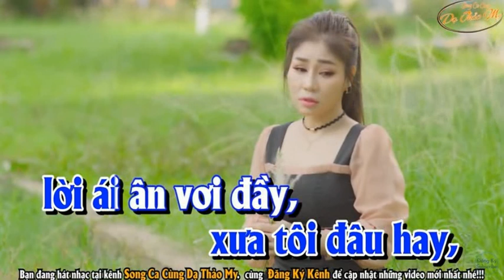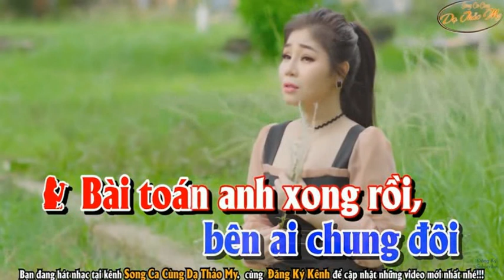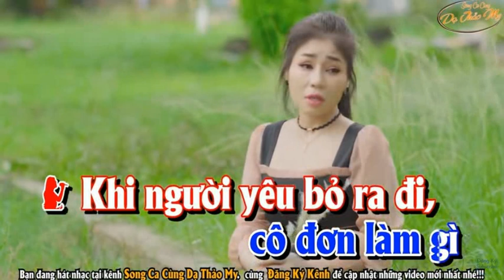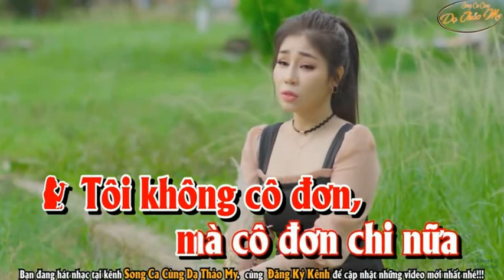NGƯỜI KHÔNG CÔ DƠN - THẢO MY & HOÀNG VĂN